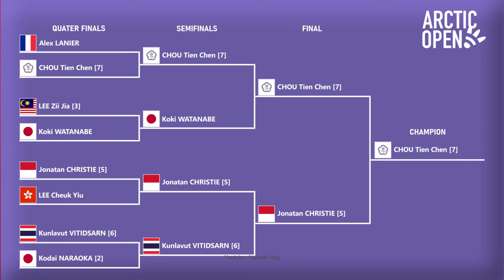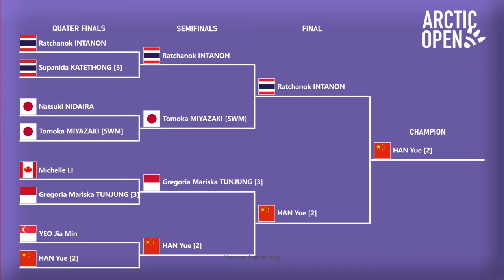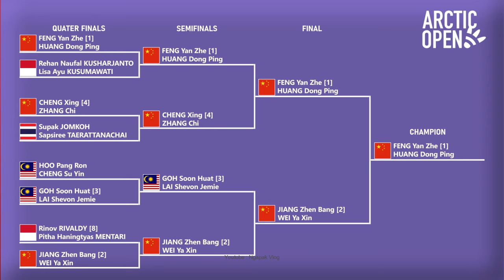HASIL LENGKAP FINAL ARCTIC OPEN 2024. 𝗝𝗢𝗡𝗔𝗧𝗔𝗡 𝗖𝗛𝗥𝗜𝗦𝗧𝗜𝗘 𝗥𝗨𝗡𝗡𝗘𝗥 𝗨𝗣#arcticopen2024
HASIL FINAL BADMINTON ARCTIC OPEN 2024 HARI INI. JONATAN CHRISTIE RUNNER UP